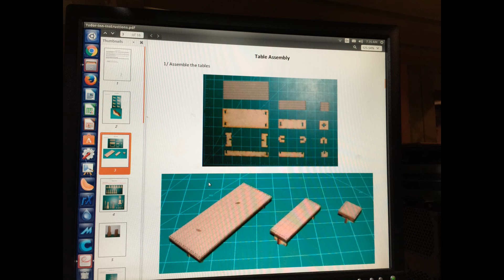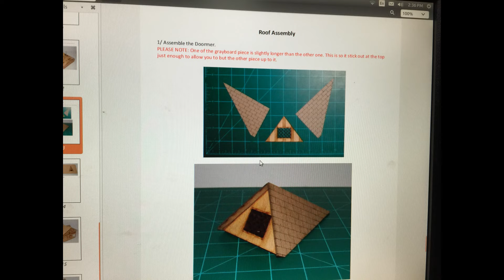Tudor Inn Assembly Video - Impudent Mortal Lasercut MDF Terrain